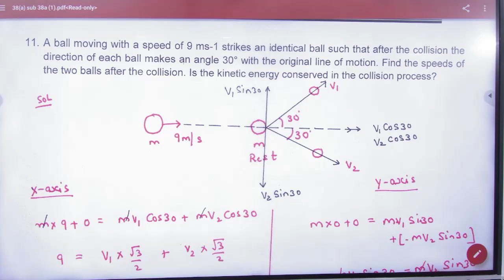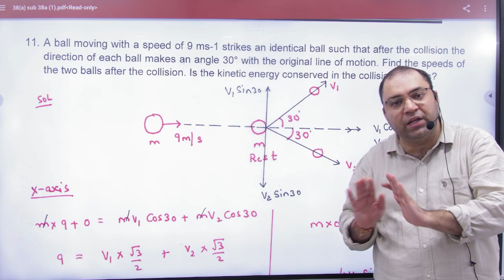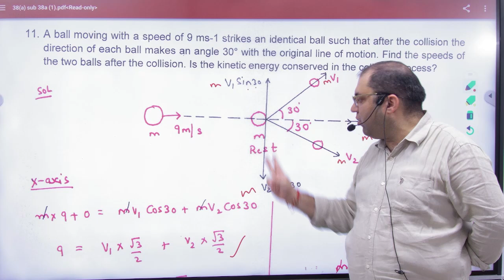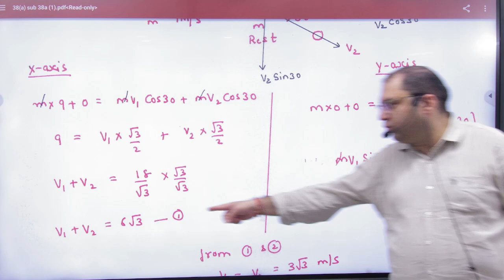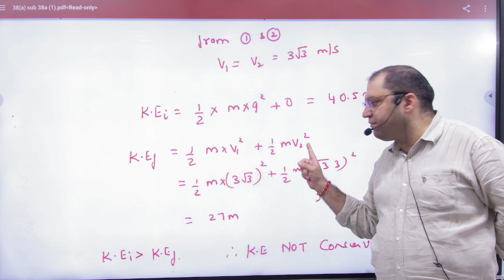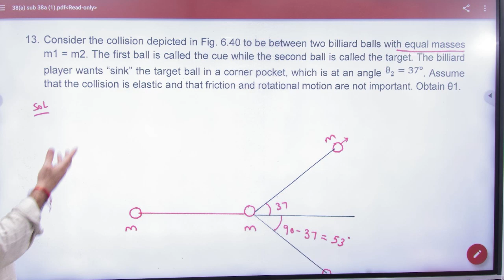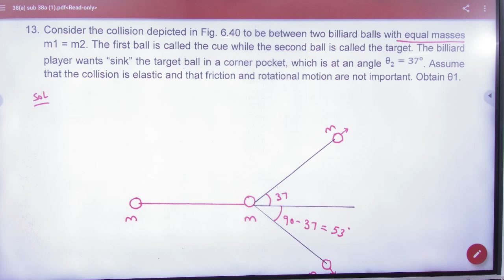5 Elastic collision in 2 D examples